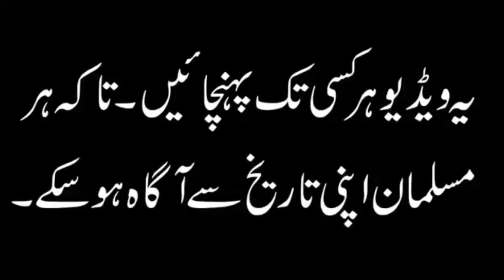Muhammad Bin Qasim Ki Haqeeqat - Part 1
!!! Woh Islam Ki Tareekh Ju Aaj Tak Chupai Jati Hai !!!
~Muhammad Bin Qasim Ka Maqroo Chehra Baynaqab~

Ju Ahl al-Bayt (A.S) Ki Izhat Aur Tazeem Karna Nahi Janta
Us Kay Muqadar Mai Allah Ruswai Aur Zillat Likh Chorta Hai

Agar Zalim Ko Zalim Kehna Aur Unh Pay Lanat Behjna "Rafzi" Hona Hai
Tu Mujhay Apnay Rafzi Honay Pay Fakhar Hai Aur Us Ki Daleel Yeh Hai Kay
"Lootay Ki Seyasat Mai Izhat Nahi Qayamat Kay Din Kya Hu Ge" :)

Video Editing: AJ Kazmi
Channel: Ahl al-Bayt
Year of Publish: 2019